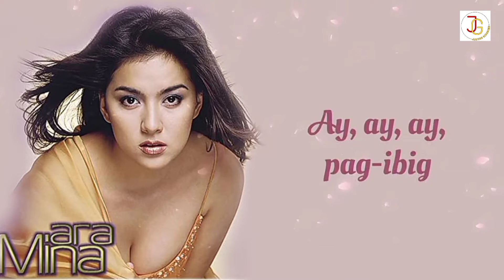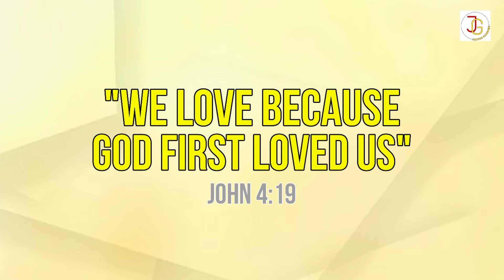JOJOWAIN O TOTROPAHIN CHALLENGE WITH BECAUSE (TANK BUILD) AND PAPA! | Jericho Geronimo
Hello guys! For our love month special, I invited my papa and kuya to do the JOJOWAIN O TOTROPAHIN challenge. This is for fun only! NO BASHING!!! Enjoy!!
Any or all paid up products or video endorsements will tagged accordingly as ADS.
Always remember,
"Keep going! because eveything you need will come to you at the right time"